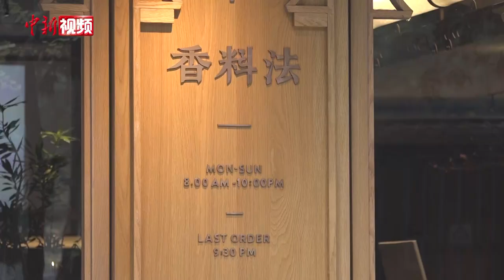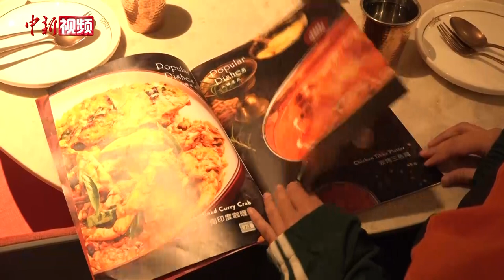印度厨师的中国“美味”之旅：用美食助推印中文化交流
今年35岁的博文来自印度德拉敦，于2010年来到中国，一直担任“香料法”品牌的行政主厨，期间曾在重庆、西安、武汉、昆明等城市工作，最终被成都“安逸”的生活环境和浓厚的美食氛围所吸引，选择在此定居。